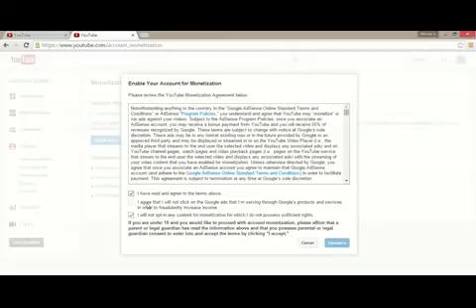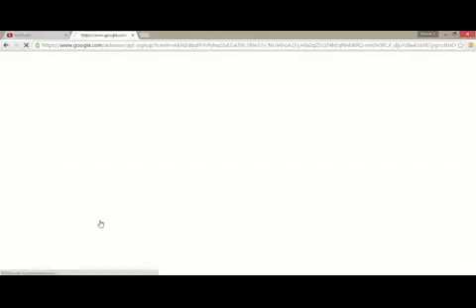Monetize Youtube video and associate with Adsense account